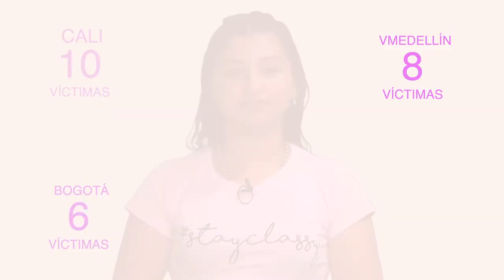No más violencia en contra de la mujer